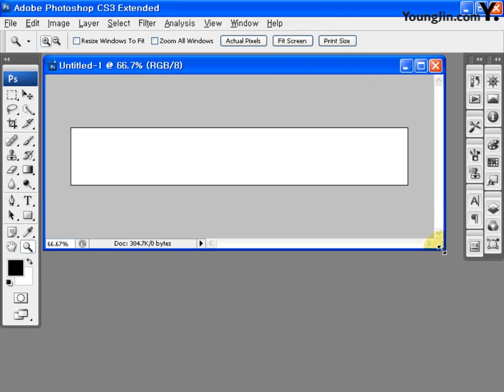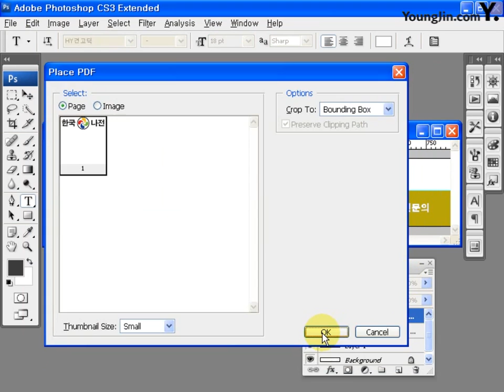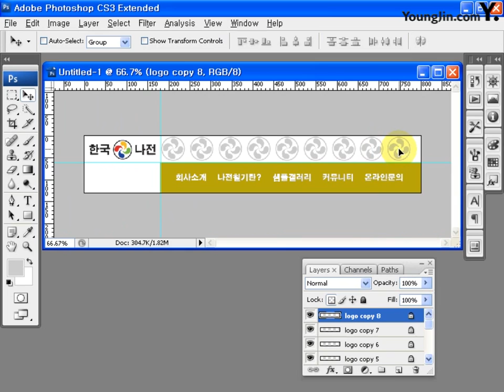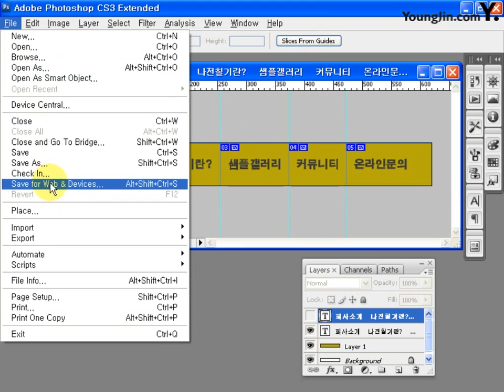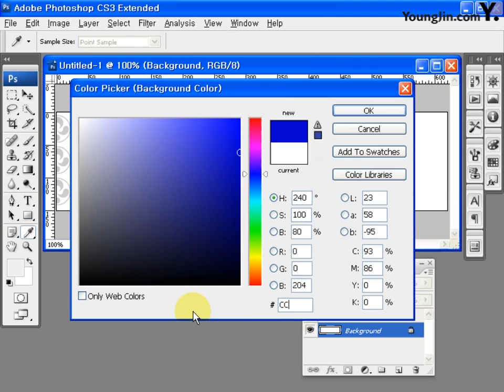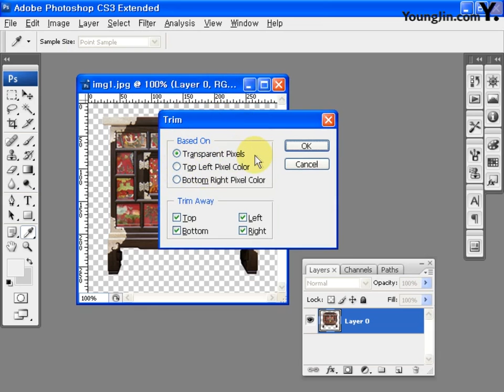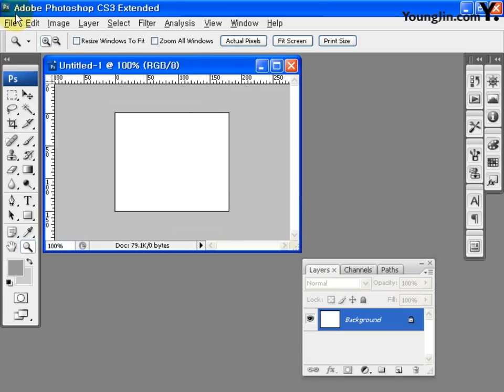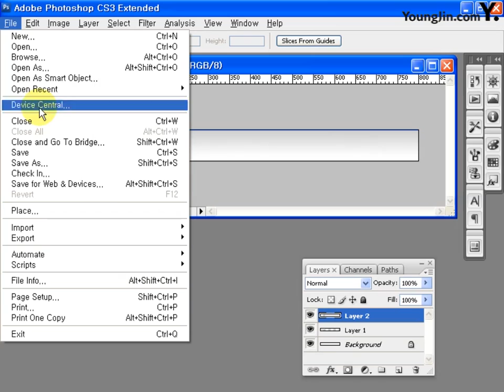기출문제 1회 한국나전(포토샵)